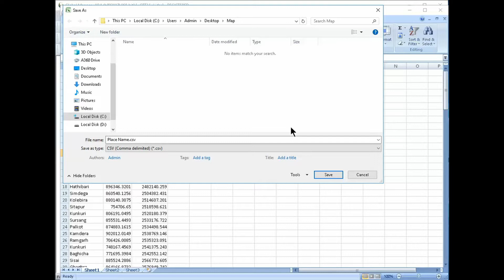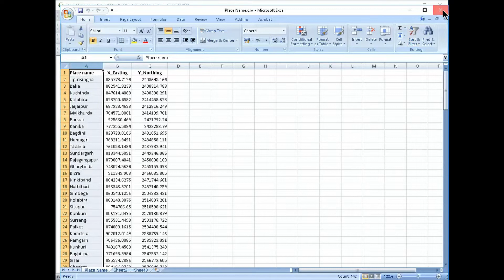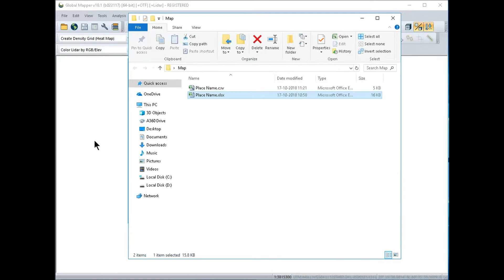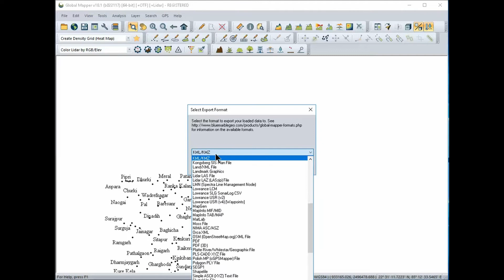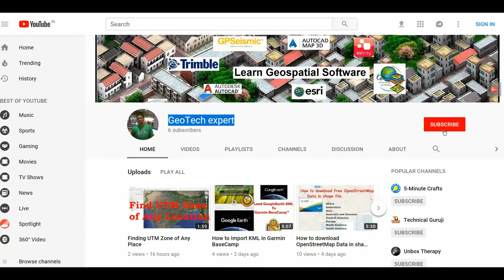How to Import Excel In Global mapper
Importing excel, CSV or ASCII in Global mapper. That can be use in ArcGIS, Google earth and Autocad Map.